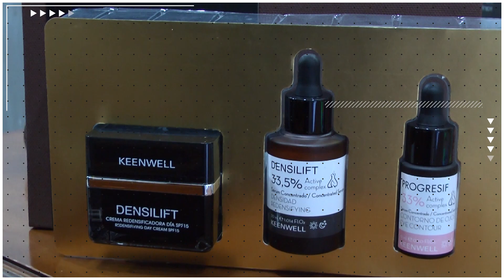ZKFW. Tendencias en cosmética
💄 ZAZPI KALEAK FASHION WEEK. Tendencias en cosmética para la temporada de primavera verano.

💄 ZAZPI KALEAK FASHION WEEK. Udaberri-udako denboraldirako joerak kosmetikan.